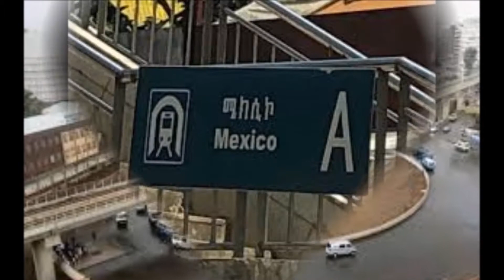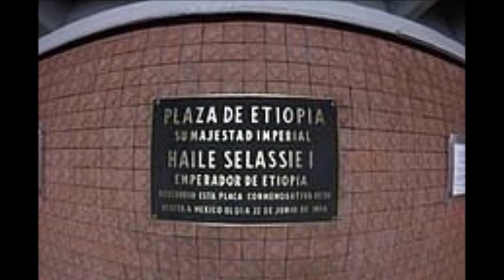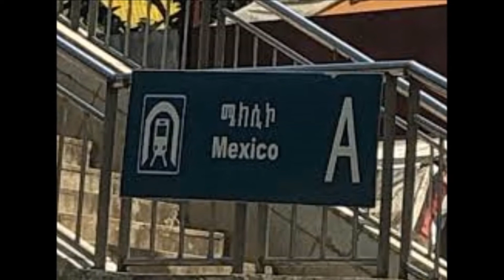Surprising Reason Why Mexico Square in Addis Ababa - Mexico Square Addis Ababa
Have you ever wondered why there is a Mexico square in Addis Ababa? It used to be huge and glorious specially during the 1980s and it is at the very center of the city.  The historical reason takes you by surprise. How many Ethiopians know this fact do you think (in percent)?
I did not know until very recently and I would like to share it with you. I hope you will also share it with others.

To commemorate Mexico's assistance to Ethiopia during its occupation by Italy; Ethiopia named a center square in Addis Ababa "Mexico Square". On the 22nd of June, 1954, a traffic circle in Mexico City was named "Plaza de Etiopía", and in August 1980, a metro station in Mexico City was built and named Metro Etiopía Station. Interesting, yeah? Let me give you a spice of history!